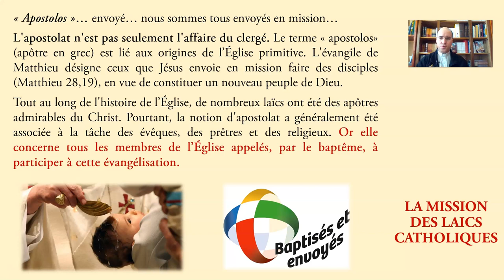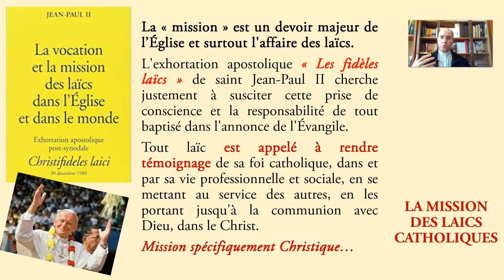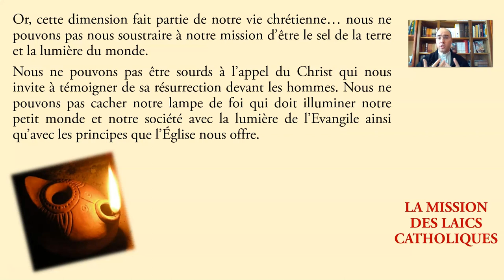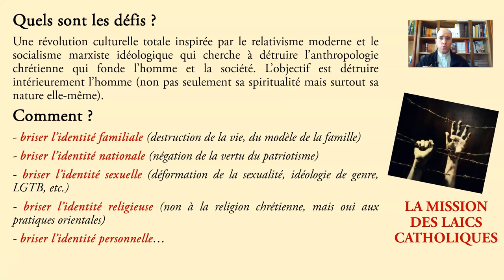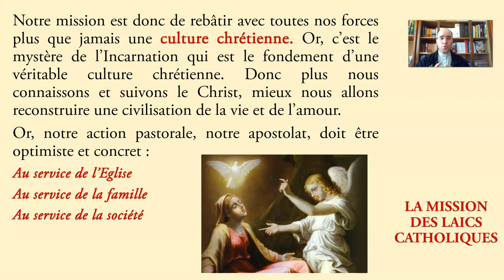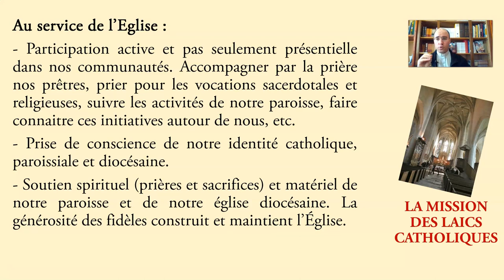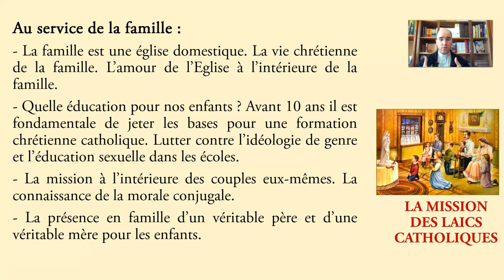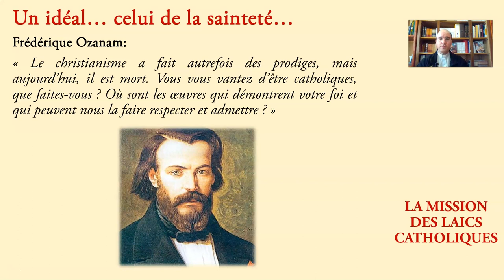CONFERENCE: "La mission des laïcs dans notre monde"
P. Silvio Moreno, IVE
Missionnaire en Tunisie
Année 2020